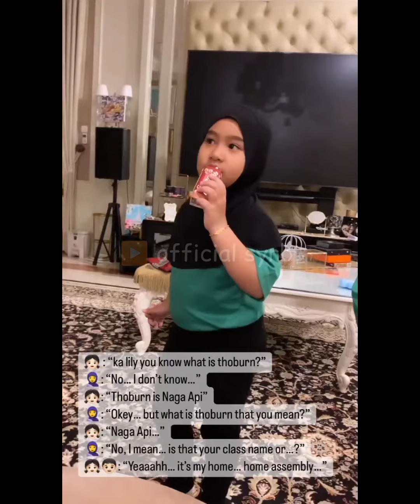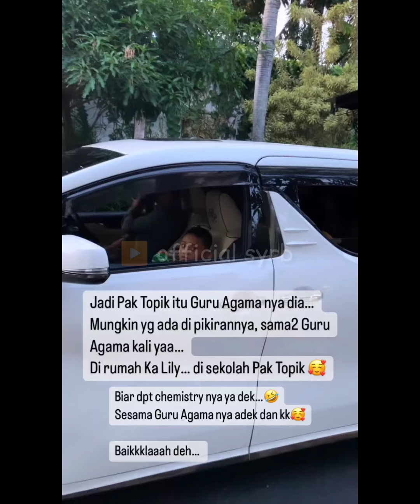Hebohnya Raja Ratu keponakan Syahrini sebelum berangkat sekolah. Mereka sekolah di ACS Jakarta.